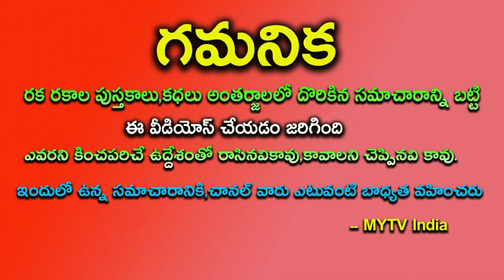రేపటి నుంచి ఈ 4 రాశులవారికి దశ తిరగబోతుంది డబ్బే డబ్బుastrology